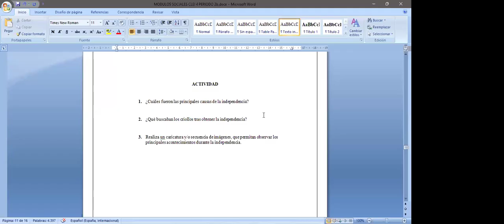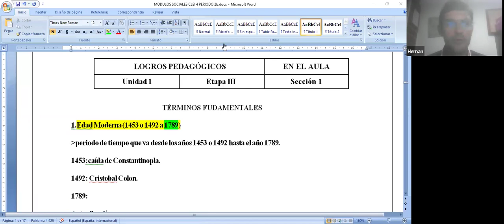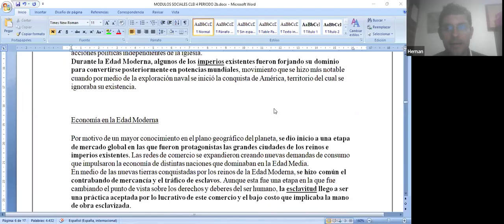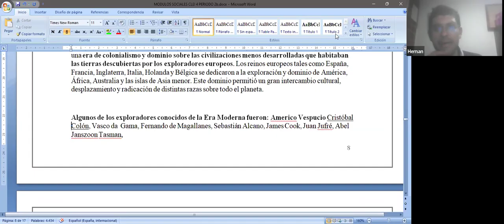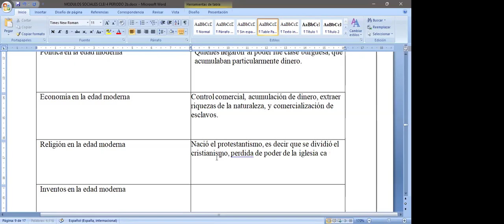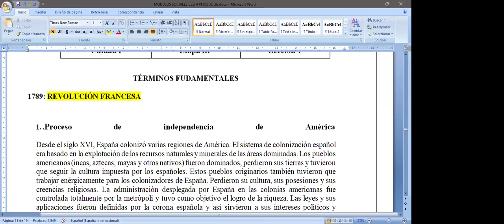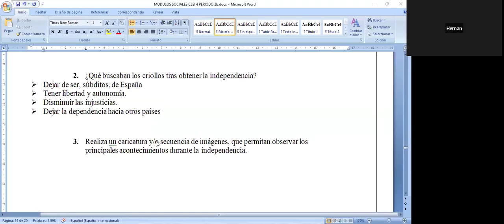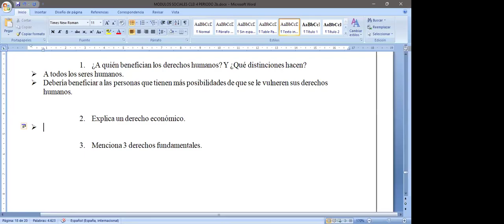2da Clase de Sociales - CONEIDHU / FEDISCOL - Ciclo IV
Este es el video tomado de la 2da clase virtual de Sociales, en el segundo semestre del año 2024, impartida por el docente; Sr. Hernán Quintero, de la CONEIDHU a los estudiantes de la FEDISCOL en el ciclo IV.